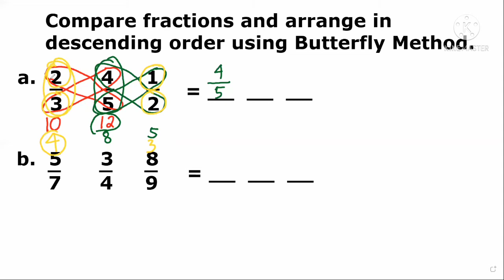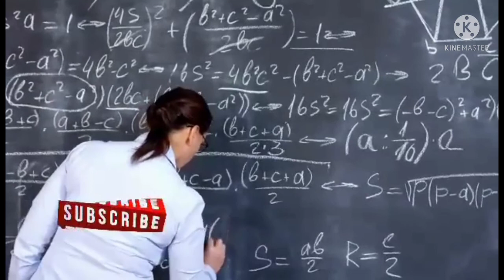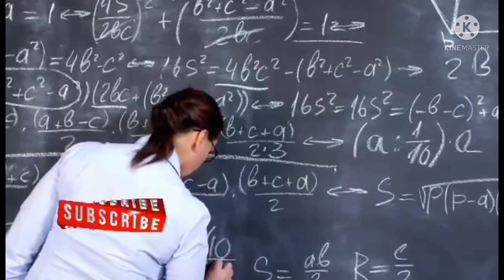HOW TO COMPARE FRACTIONS USING BUTTERFLY METHOD//TAGALOG-Teacher Mathrix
This video about Fraction  is applicable to intermediate math, high school and college basic math. This might help you solve  mathematical word problems in easy way. I am trying to explain the steps as much as I can so that you can easily understand the concept of solving problems.

TAGALOG:GEOMETRY WORD PROBLEM-Triangle-MADE EASY With Teacher Mathrix
TAGALOG: RATIO WORD PROBLEM MADE EASY
TAGALOG: SOLVING RATIO WORD PROBLEM USING SINGAPOREAN METHOD
TAGALOG:WORD PROBLEM INVOLVING UNKNOWN VARIABLE| ALGEBRA
TAGALOG: FACTORING  A DIFFERENCE OF TWO SQUARES| -Easy Tricks with Teacher Mathrix
TAGALOG: FACTORING POLYNOMIALS Using PRIME FACTORIZATION| Teacher Mathrix
TAGALOG: SOLVING & CHECKING RATIONAL EQUATIONS|DETALYADO
TAGALOG: FOIL Method-the Best Way to Expand Binomials| Algebra| Teacher Mathrix
TAGALOG: PEMDAS-Paraan Para Madaling Maintindihan|Detalyado|Teacher Mathrix